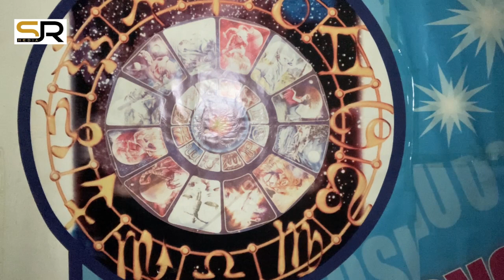BÜRCLƏR – 5 DEKABR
Astroloq Səbuhi Rəhimlinin təqdimatında bürclər üzrə 5 DEKABR üçün astroloji proqnoz (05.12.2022)